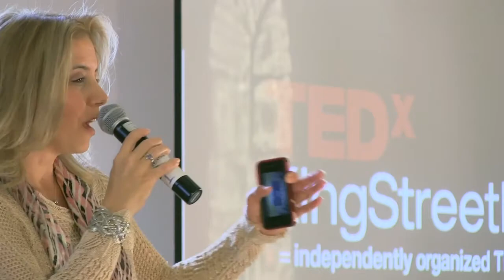Why Can't Every Student in a School Community Feel Great?: Kylie Richardson at TEDxKingStreetEast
Kylie Richardson is currently a secondary school Vice Principal. Her background in education includes high school Matt and Physics teacher and a Special Education Specialist who taught in the classroom and then served as the Board-wide "Education for All" consultant.

Why can't every student in a school community feel GREAT about coming to school every day in order to give individual best efforts and live life to its fullest? What's getting in the way and how can we make it happen?" Kylie's talk will focus on the importance of drilling deeper to uncover the truth (what's getting in the way?), then collaboratively problem solving so a system can  help every student feel GREAT about her/himself so all learners can maximize their learning opportunities. Kylie will share stories about how staff helped students turn around -- from completely Dis-engaged to Fully-engaged and incredibly successful.